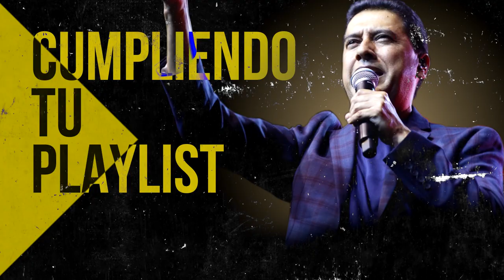Por La Mañana Yo Dirijo Mi Alabanza - Himnos Antiguos Que Poco Se Escuchan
00:00 Intro

00:40 Generación 12 feat. Marcos Barrientos - Dios Incomparable

10:58 Ericson Alexander Molano - Una Vez Más

18:55 Ericson Alexander Molano - Dios Manda Lluvia

24:28 Ericson Alexander Molano - Yo Quiero Ver Tu Gloria

33:32 Miel San Marcos - No Hay Lugar Mas Alto (feat. Christine D Clario)

40:27 Ericson Alexander Molano  - Creo En Tí

46:23 Miel San Marcos - Llegó El Tiempo

49:17 Ericson Alexander Molano - Maestro Tocame